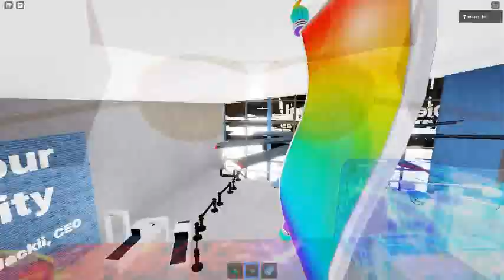Ceiling Fan 9258 In Toucan Fan's Haunted Fan Land